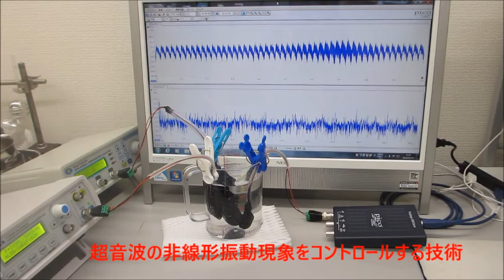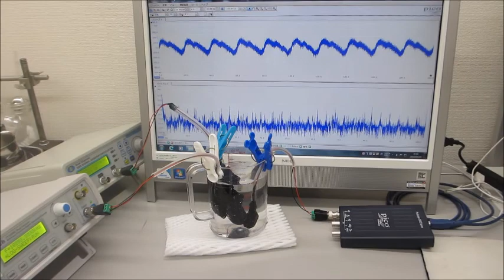超音波伝搬制御による表面改質（応力緩和・均一化）ー基礎実験